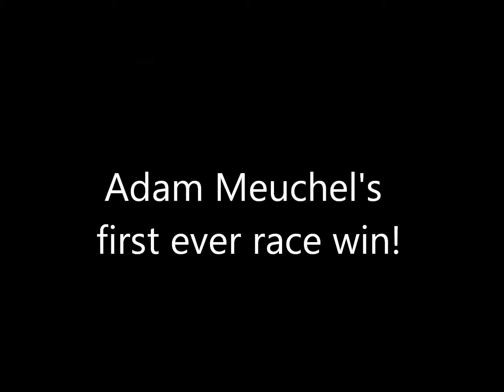June 9, 2012 McLean County Legends B-Main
My first win!